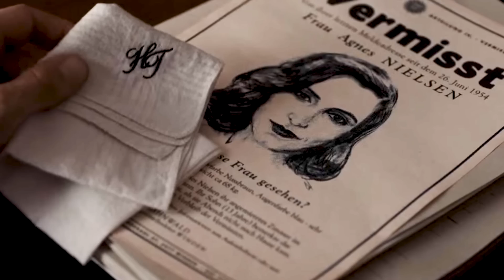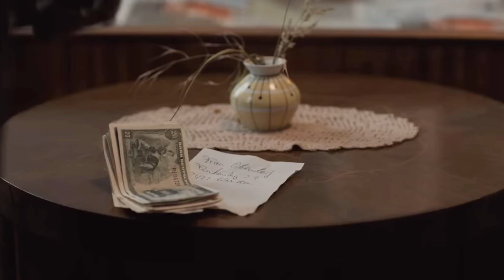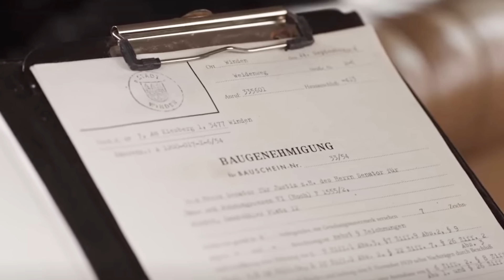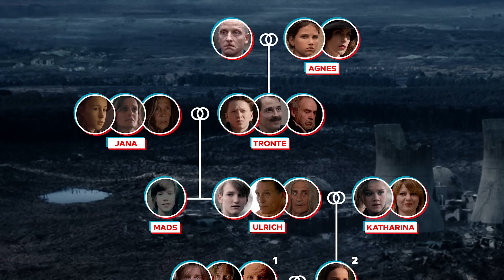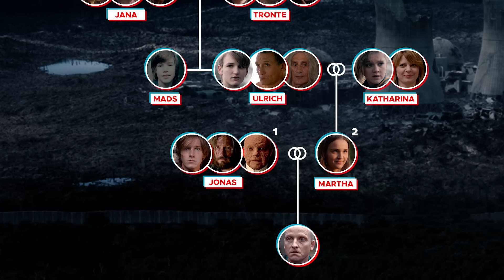DARK 3x04 Explicado | A Origem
DARK 3ª temporada: Vem entender tudo que aconteceu em cada episódio da temporada comigo! Tem RECAP de todos os episódios bem explicado! Esse aqui é o episódio 3x04! dark dark3 Playlist de DARK